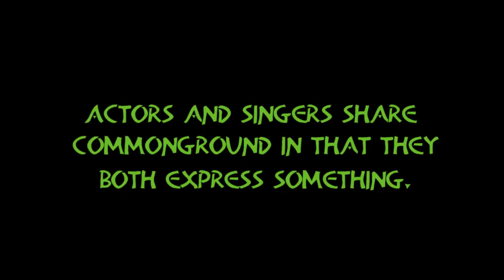KAUN TUJHE | M.S. DHONI -THE UNTOLD STORY | Lova Ghoshal| Let Productions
Annual Day Function in IIIT Nuzvid
Upload by BHaskar VJ , Cyngus IIIT 17 Nuzvid , Technical Team